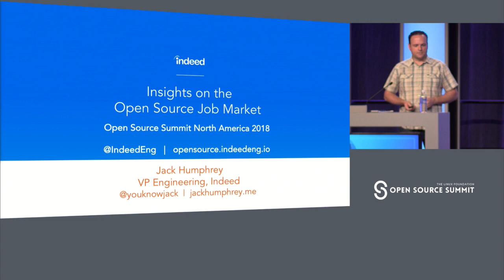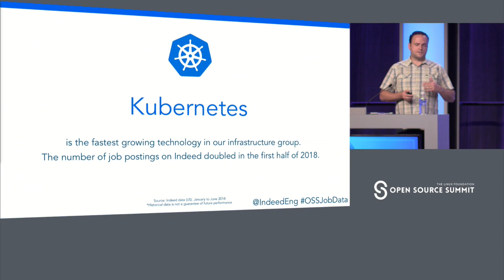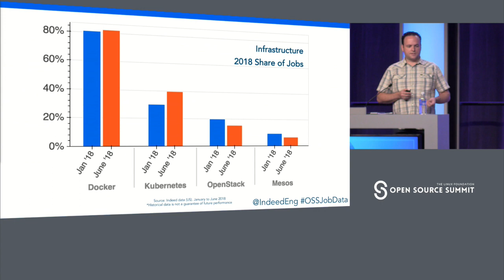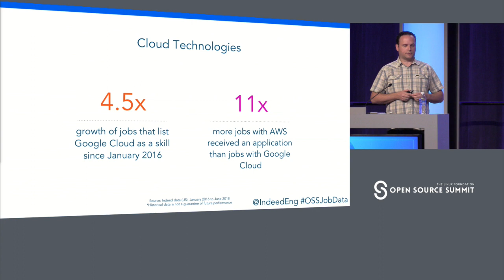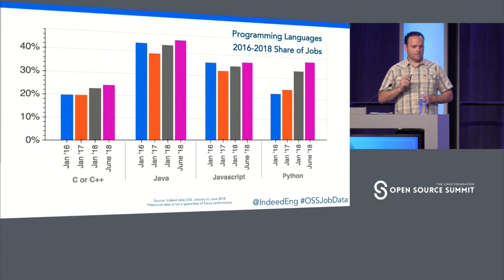Lightning Talk: Insights on the Open Source Job Market - Jack Humphrey, Indeed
What do we know about the market for open source jobs? What regions have the most jobs specific to open source or open source technologies? Which technologies are trending up or down in terms of the supply and demand of candidates?

Every month, over 200M unique visitors visit Indeed to search millions of jobs around the world, some of which target experience with open source and open source technologies. In this lightning talk, Jack Humphrey will share some insights based on Indeed's unique view of the employment marketplace.

About Jack Humphrey
Jack Humphrey is a vice president of engineering at Indeed, where he has spent the last 9 years in various leadership roles. He currently looks after the open source program and a wide range of internally-focused initiatives. He has led efforts to open source Indeed projects like Proctor (A/B testing framework) and Imhotep (data analytics platform). Most recently, he hired Duane O'Brien to bootstrap a formal OSPO at Indeed.

Previous to Indeed, Jack was an engineering manager at Google, where he led teams building AdWords features.